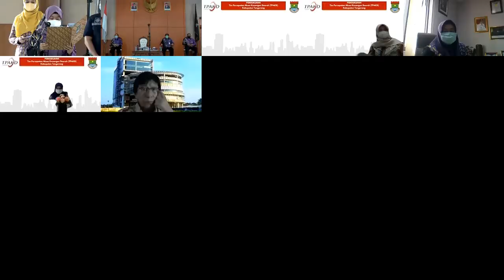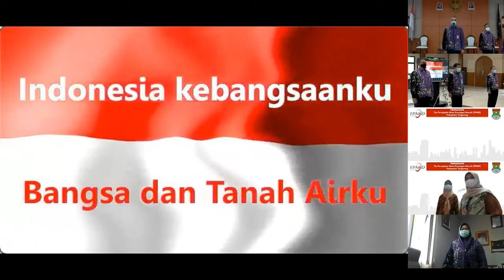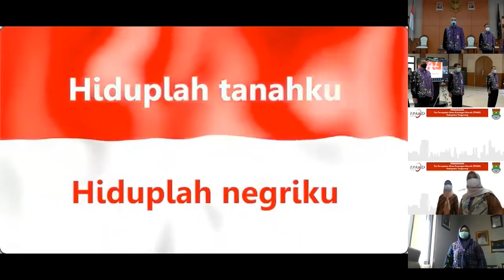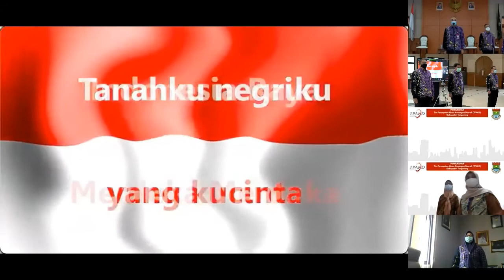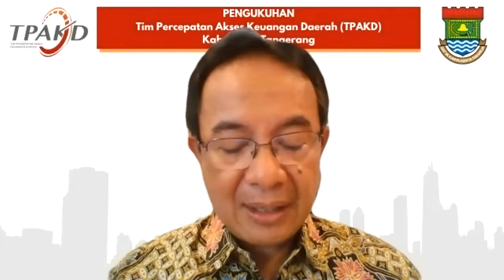Bupati Tangerang Kukuhkan TPAKD Kabupaten Tangerang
Tangerang,-- Bupati Tangerang Ahmed Zaki Iskandar mengukuhkan Tim Percepatan Akses Keuangan Daerah (TPAKD) Kabupaten Tangerang, pengukuhan tersebut digelar di Pendopo Bupati Tangerang Jalan Kisamaun Nomor 1 Tangerang, Kamis (25/2/21).

Pengukuhan tersebut digelar secara virtual melalui Zoom Meeting dan secara simbolis pengukuhan diikuti 3 orang, diantaranya Sekda Kab. Tangerang selaku koordinator, Ketua 1 Asisten Bidang Perekonomian dan Pembangunan, serta Kepala BPKAD sebagai Anggota.

Dengan terbentuknya TPAKD di Kab. Tangerang bisa menjadi jawaban yang tepat dan diharapkan dapat memberikan warna tersendiri dalam mendorong dan mensinergikan segala upaya program perluasan akses keuangan daerah bagi seluruh pemangku kepentingan. Serta mampu mendorong pemulihan dan menggiatkan kembali ekonomi produktif melalui upaya peningkatan pemberdayaan UMKM, pertanian, peternakan, perikanan, dan kegiatan lainnya di tengah pandemi Covid-19.